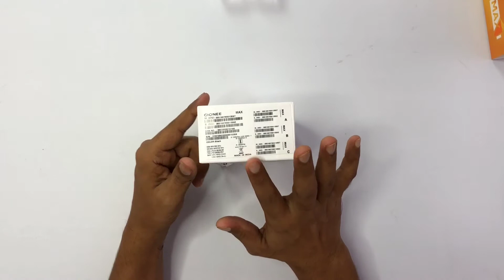Gionee Max Unboxing and first impressions ⚡⚡Black Colour ⚡⚡Max Battery Max Storage 👌 👍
Hi
aaj hum log karege Gionee Max Unboxing and first impressions ⚡⚡Black Colour ⚡⚡Max Battery Max Storage 👌 👍 aap sabhi videos ko dekhne k baad apna partikiriya jarur de . agar video pasand aye to video ko like de or sath me comment kar jarur bataye ki video kaisa laga or channel ko SUBSCRIBE jarur Karen ,

Thanks

My camera /